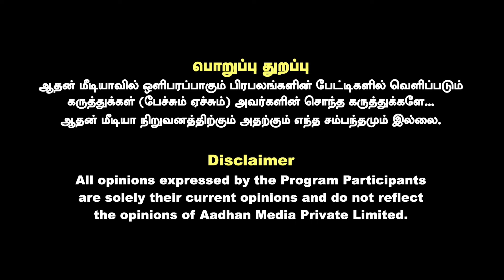மதுரையில் அதிமுக அலை வீசுது...இஸ்லாமியர்கள் ஓட்டு எங்களுக்கு தான் - Dr.சரவணன்,அதிமுக வேட்பாளர்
மதுரையில் அதிமுக அலை வீசுது...இஸ்லாமியர்கள் ஓட்டு எங்களுக்கு தான் - Dr.சரவணன்,அதிமுக வேட்பாளர் | Aadhan Tamil